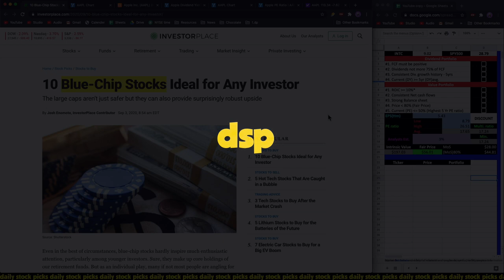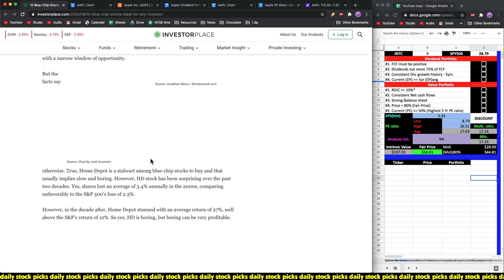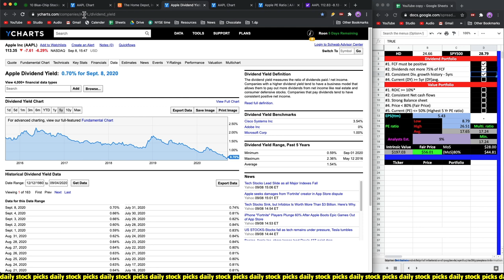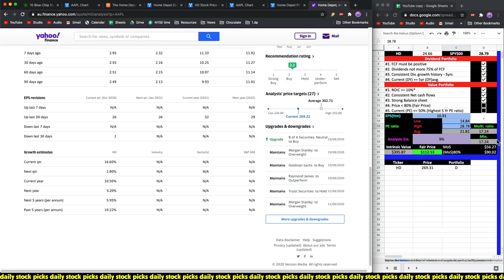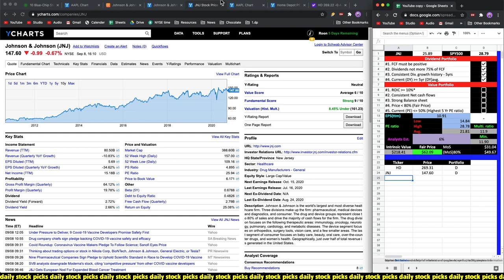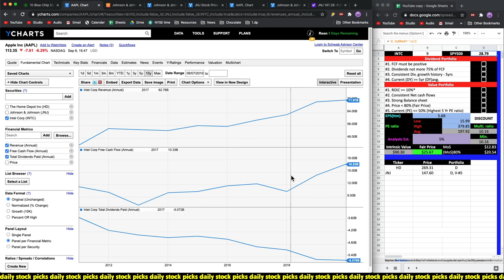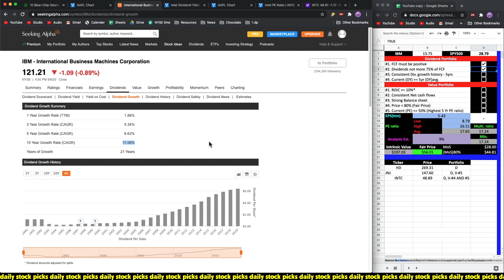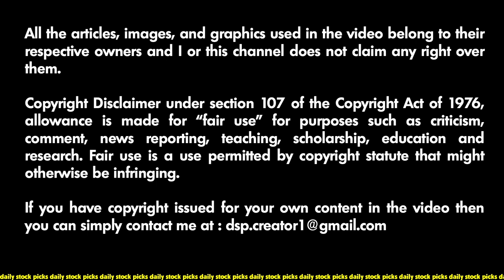TOP 4 BLUE CHIP STOCKS TO BUY NOW IN SEPTEMBER 2020 | ARTICLE REVIEW